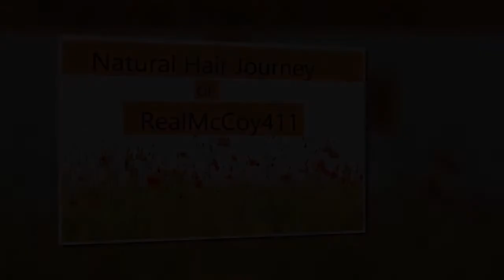BELLA CURLS (LCO) MOISTURIZING WASH AND GO!! 3 SIMPLE STEPS!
If you are NEW here please go ahead and hit the Subscribe Button and also click on the Notification Bell, to be aware of all my Creative Content and Product Reviews alerts AND TO BECOME A PART OF THE REAL MCCOY GANG

SEND ME STUFF, PRODUCTS, T-SHIRTS ETC TO:
Charlotte McCoy